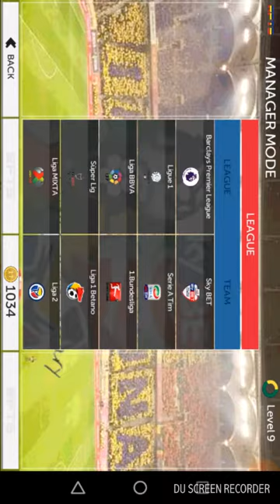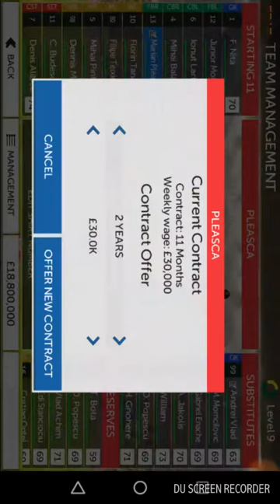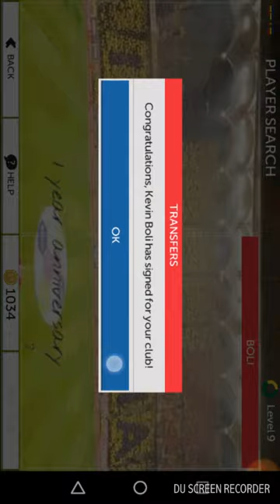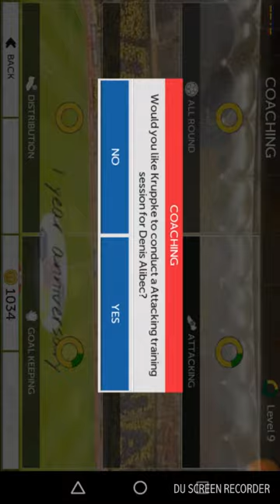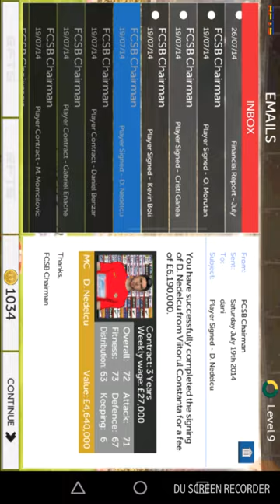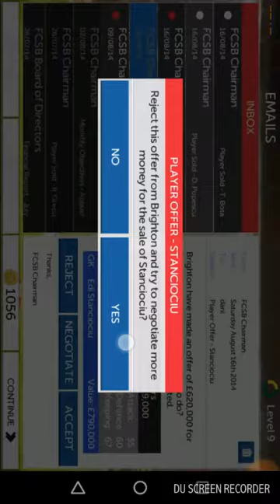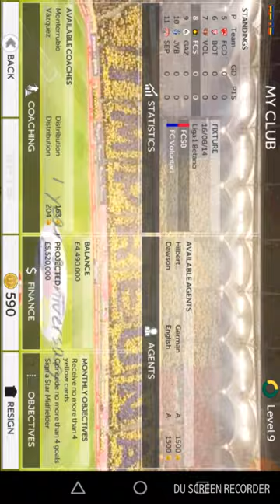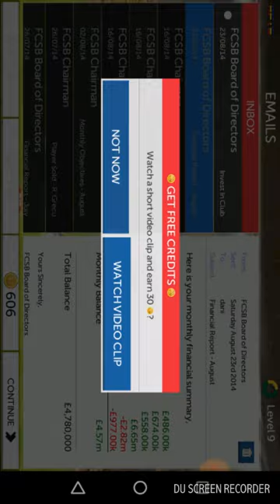"Bizonul" Gnohere face MINUNI!!